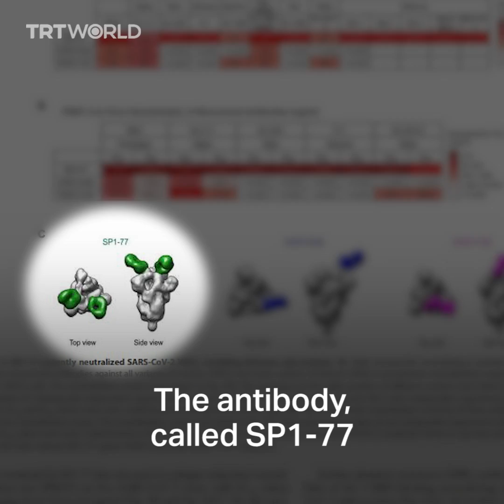Antibody that defeats all variants of Covid-19 found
Scientists have discovered an antibody that can neutralise all Covid-19 variants. What does this mean?